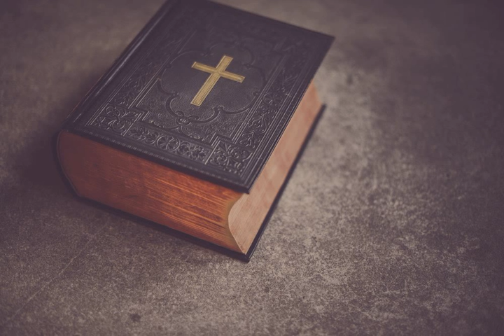A85 Credinta Ortdxa 1